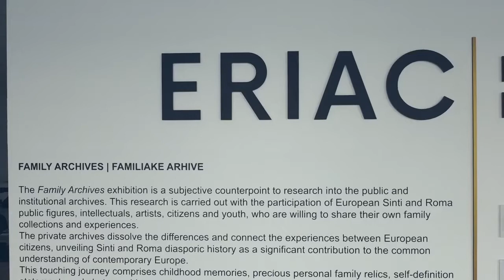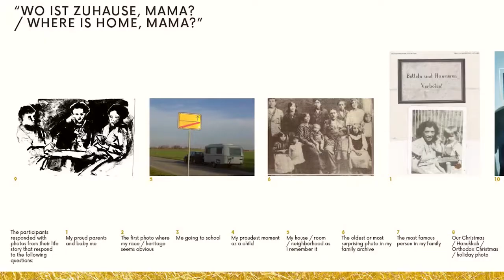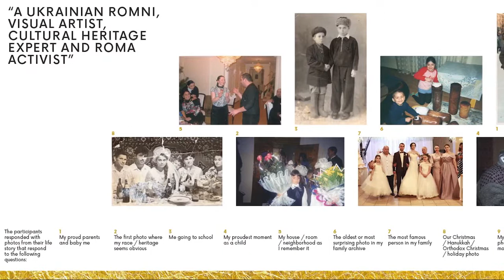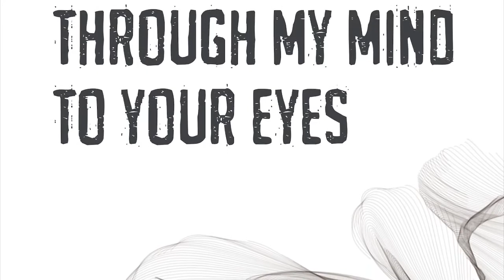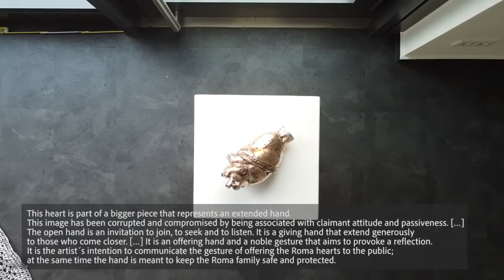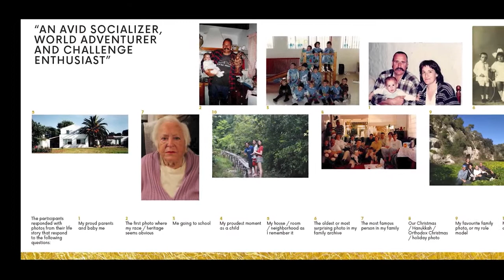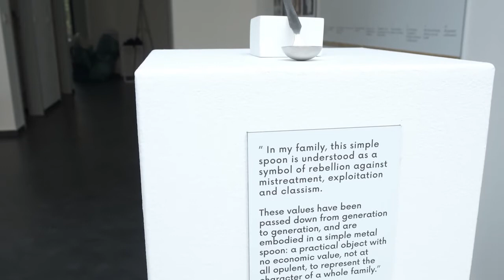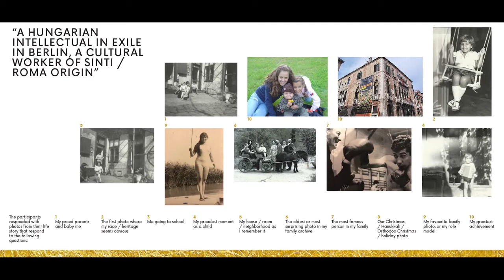Virtual Tour Family Archives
Family Archives Exhibition at ERIAC Art Space, 17 March – 15 May 2021

The Family Archives exhibition is a subjective counterpoint to research into the public and institutional archives. This research is carried out with the participation of European Sinti and Roma public figures, intellectuals, artists, citizens and youth, who are willing to share their own family collections and experiences.

The private archives dissolve the differences and connect the experiences between European citizens, unveiling Sinti and Roma diasporic history as a significant contribution to the common understanding of contemporary Europe.

This touching journey comprises childhood memories, precious personal family relics, self-definition statements and photographic material, all intertwined to explore the poetics of belonging, history and past, offering new perspectives for a mutual, polyphonic European future.

To respect the privacy of all participants, the presented people, voices and family relics are displayed in anonymous form.

The exhibition has been curated by ERIAC in the framework of the Roma Components of the German Council of Europe Presidency during 2021.

Please enjoy the virtual exhibition tour and the discussion “The Significance of Roma Subjective Archives” with Alfred Ulrich, contemporary artist, Tayo Onutor, singer, activist and Vera Lackova, filmmaker!

Curators: Sofia Erto, Ráhel Rudolf, Timea Junghaus
Installation, camera and editing: Kornél Szilágyi

* The exhibition is an adaptation of the original Diaspora Europe: Family Archives exhibition presented at Glaspavillon, Volhsbühne in December 2020.
The image: Illustration from the project © Through my mind to your eyes. Nataliia Tomenko (2019)